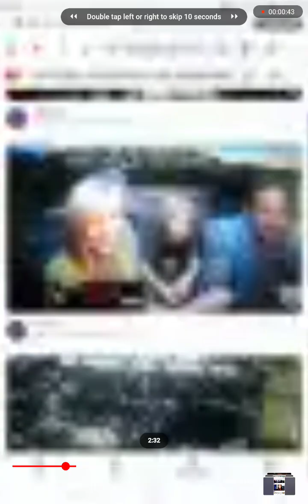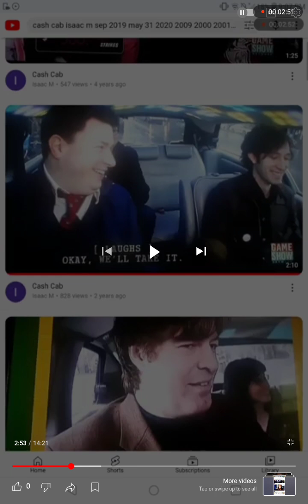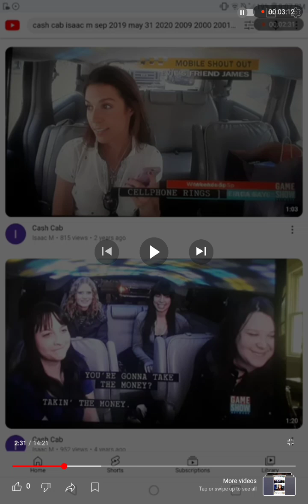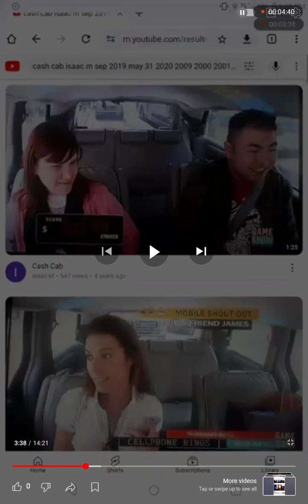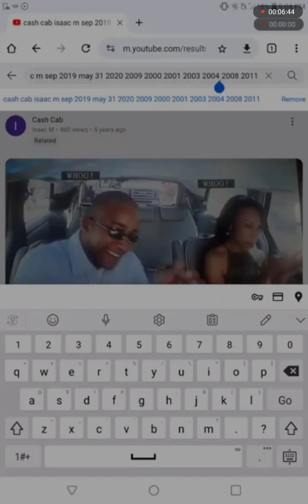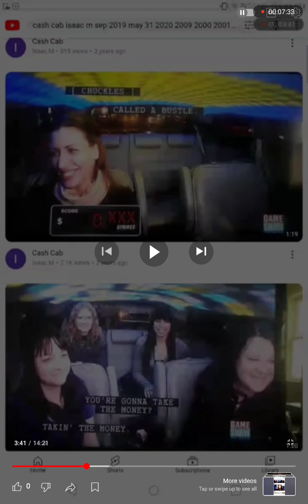CASH CAB DINERS DRIVE-INS AND DIVES SEASON 18 EPISODE 20 AIRED AT 6:30 PM ON FOOD NETWORK 2038